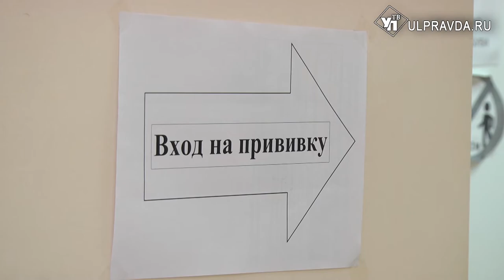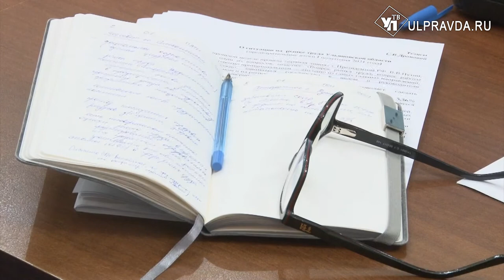Откуда ушла вода, где больше ковида. Что обсуждали на штабе по комплексному развитию региона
Традиционное заседание штаба по комплексному развитию региона началось с заявления главы региона о прямой линии с ульяновцами. Среди других вопросов, затрагиваемых на совещании: перебои с сотовой связью, приезд высокопоставленных гостей в Ульяновскую область и уровень заработной платы.